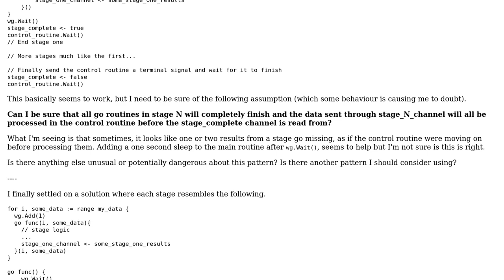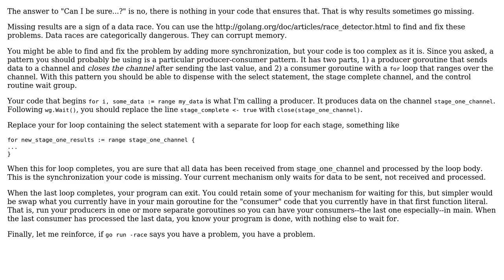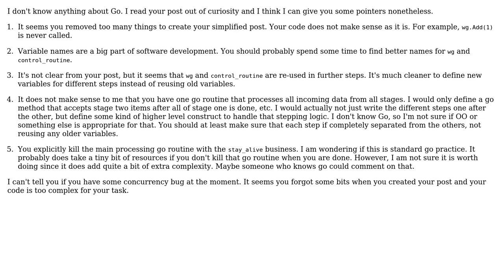Is this a good way of managing parallel go routines when I care about ordering of results?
Code Review: Is this a good way of managing parallel go routines when I care about ordering of results?

With thanks & praise to God, and with thanks to the many people who have made this project possible! | Content (except music & images) licensed under CC BY-SA | Music | Images & others | With thanks to user toto2 user Sonia user Nat and the Stack Exchange Network Trademarks are property of their respective owners. You are responsible for your own actions.